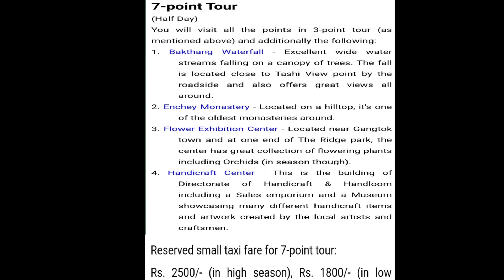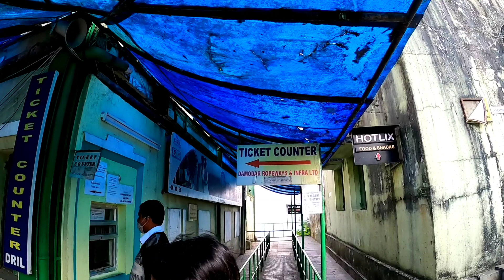Day:1 Gangtok tour//Local sightseeing//Bird view of Gangtok//MG Marg//Sikkim কেনেকৈ যাব কি কি চাব//